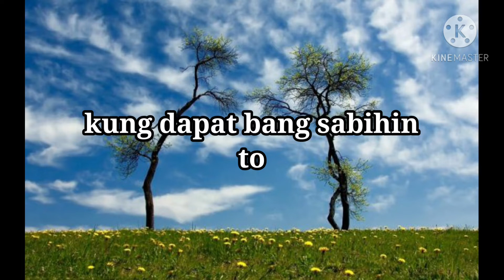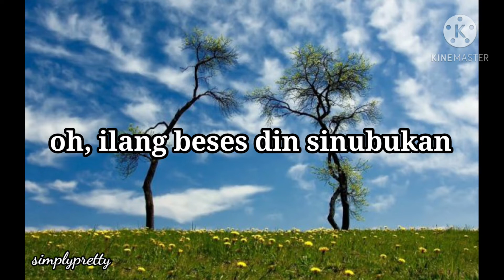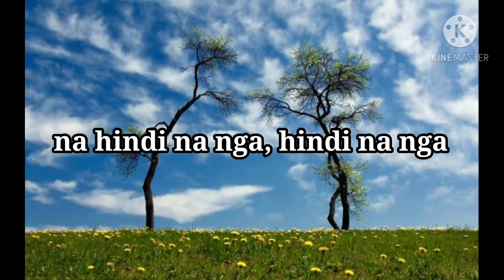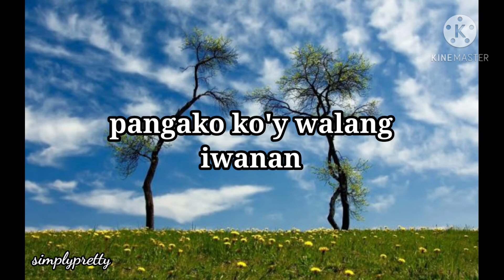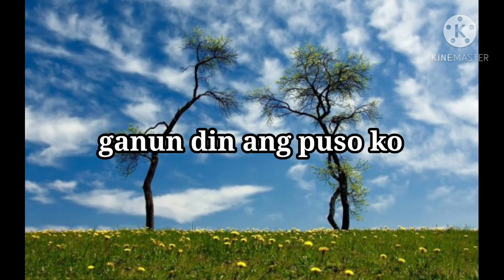Hindi Na Nga - This Band (lyrics)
song: hindi na nga
artist: this band